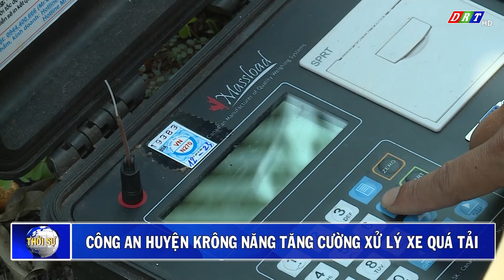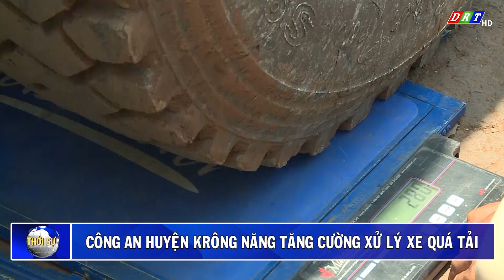CHƯƠNG TRÌNH THỜI SỰ TỐI THỨ 5, NGÀY 18-5-2023 | Truyền hình Đắk Lắk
Nội dung chương trình:
1. Hội nghị sơ kết 5 năm thực hiện Chỉ thị 23 của Ban Bí thư
2. Hội nghị trao đổi, chia sẻ kinh nghiệm hoạt động của HĐND 2 tỉnh Đắk Lắk và Khánh Hòa
3. UBND tỉnh Đắk Lắk làm việc với đoàn Đại sứ các nước Bắc Âu
4. Sơ kết Chương trình phát huy vai trò các tôn giáo trong bảo vệ môi trường
5. Tọa đàm kỷ niệm Ngày khoa học và công nghệ Việt Nam
6. Công an huyện Krông Năng tăng cường xử lý xe quá tải
7. Phát triển cây ăn trái theo hướng bền vững

ĐÀI PHÁT THANH TRUYỀN HÌNH ĐẮK LẮK